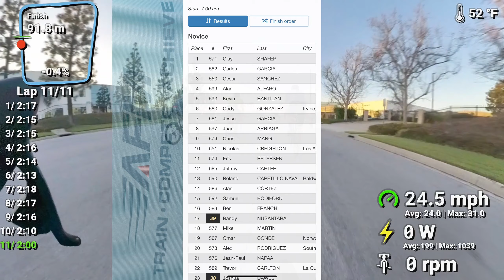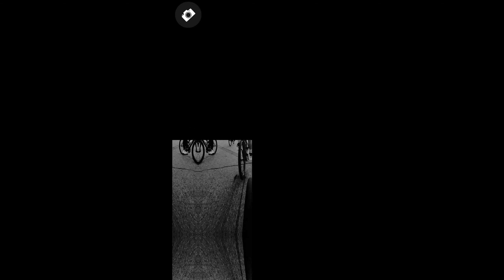2024 - CBR#3 - Dom Hills Cat 5 [AFM Raceteam - 9th] - California Bicycle Racing Series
California Bicycle Racing Series (CBR#3)
CCW - Dominguez Hills
AFM Raceteam